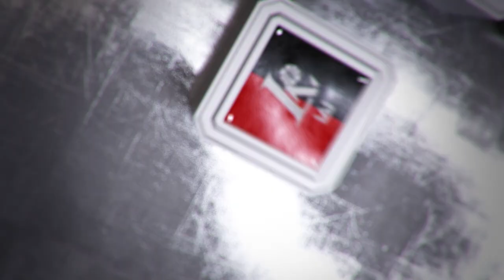TOP5: gražiausi šeštosios LKL savaitės epizodai